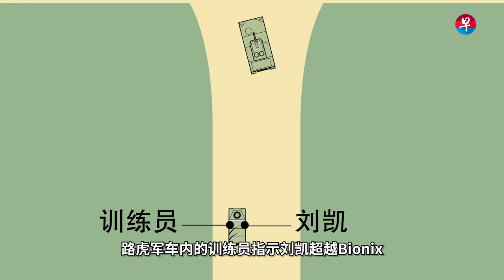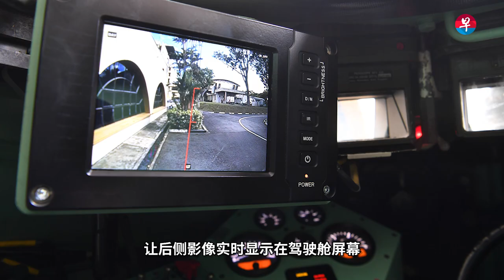刘凯军训身亡 到底发生什么事？What happened during Liu Kai's Incident?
22岁全职国民服役人员刘凯去年11月在军训时，被一辆倒退的Bionix步兵战车撞死。调查结果显示，负责查看车后情况的服役人员已多次命令驾驶员刹车，但Bionix还是继续倒车，结果活活把刘凯撞死。

独立调查委员会（COI）已要求展独立技术评估，调查战车内部通讯系统是否出现了故障。zaobao.sg链接：